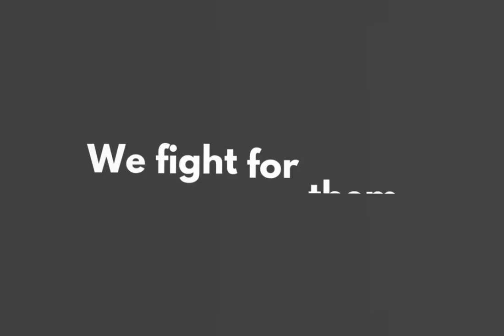Cure GABA-A Awareness Day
Cure GABA-A | Cure GABA-A Awareness Day

Welcome to Cure GABA-A Awareness Day!

Today, we're driving forward with purpose, focusing on the development of translational treatments for GABA-A variants.

Through collaborative efforts with world renowned researchers in the GABA-A field, we're pioneering treatment breakthroughs.

Your support is pivotal in raising the necessary funds for research.

As we celebrate GABA-A Awareness Day, we honor the dedication of our scientific community.

Together, let's continue our positive momentum towards effective treatment solutions.

Join us in making a difference today!

CureGABA-A